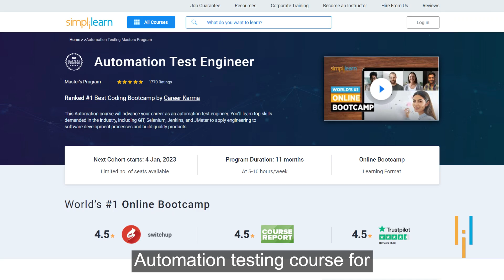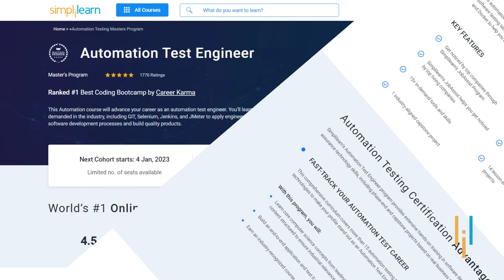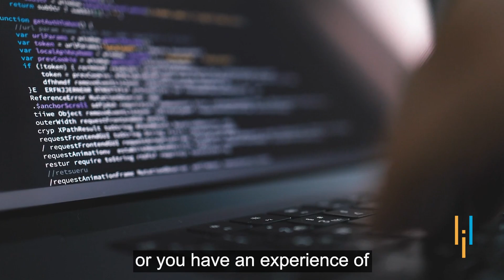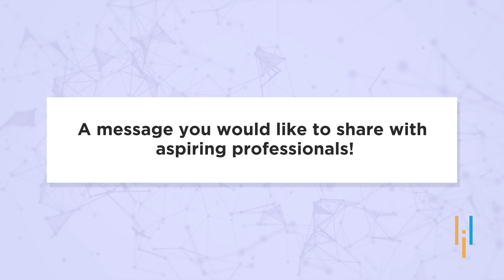Simplilearn Reviews | Upskilling to Get an Analyst Job + 90% Salary Hike | Meet Our Learner, Shourya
Shourya Mishra lives in Pune, Maharashtra. Having worked in multiple IT professional domains in the past 3+ years, Shourya is currently working as a QA Analyst at PTC. He pursued an Automation Testing Masters program from Simplilearn.
He wanted to enhance his understanding and knowledge in the field of automation domain to take a career transition in the same. Therefore, he took the Automation Testing Masters Program from Simplilearn to upskill himself. After completing the course, he got his domain changed in the previous organization in the automation department itself. After working for two years there, he switched his company and received a promotion as well as a 100% hike in his salary.

Here's the story of Shourya Mishra in his own words.

After working for some years in TCS, I developed an interest in the Automation testing domain. I wanted a proper understanding and knowledge in that field to transition my career into that domain. Hence, I opted for the Automation Testing Masters Program from Simplilearn.

👉 What career impact did you gain after completing the course?

Firstly, the course gave knowledge about all the concepts in Automation Testing from beginner to advanced level. It ignited my knowledge in all theoretical and practical understanding. And because of that, I was able to change my domain in the automation section in the same organization. After working there for two years, I switched my company and received a 100% hike in my salary.

👉 What is your long-term career goal?

I want to become a great Automator of scripts in the long run. I would like to get exposure to other domains in the same field. Moreover, I would like to become experienced enough in my field to train the fresher employees in the right direction.

✅ Key Features
- 8X higher live interaction in live online classes by industry experts

✅ Skills Covered
- Data Analytics
- Supervised Learning